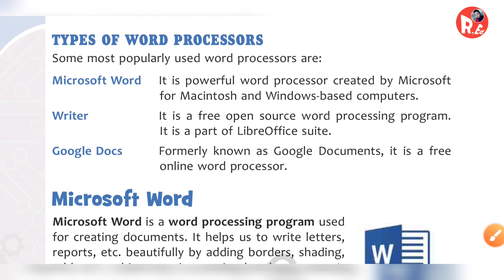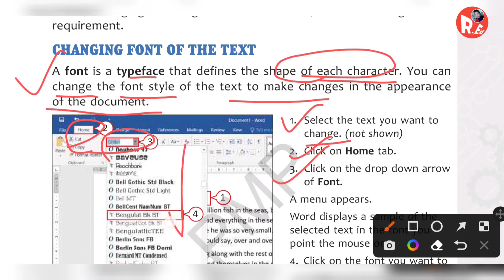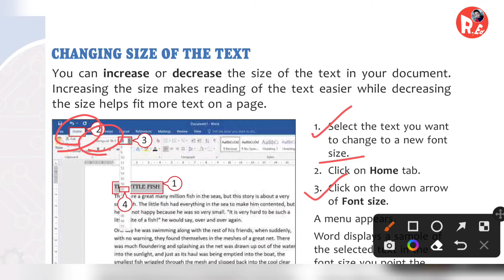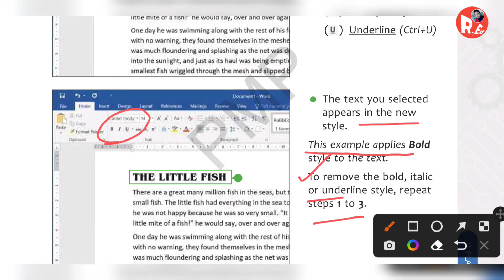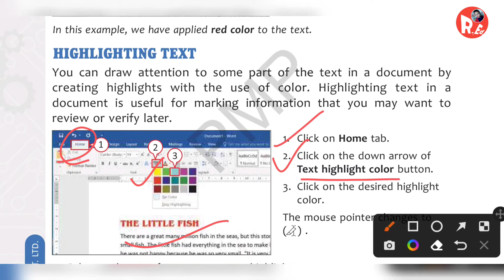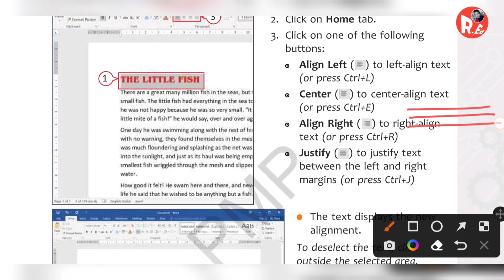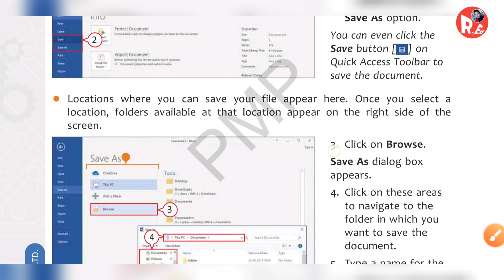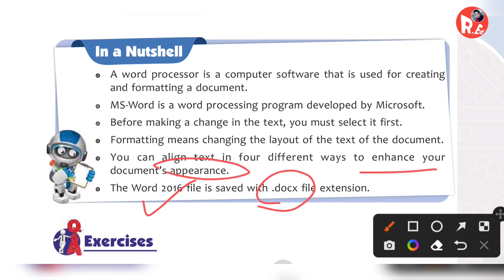Ch-4 Word Processor [MS Word 2016] | Class 3 Computer | Part 2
Part 1

@Rehana EDUCATION